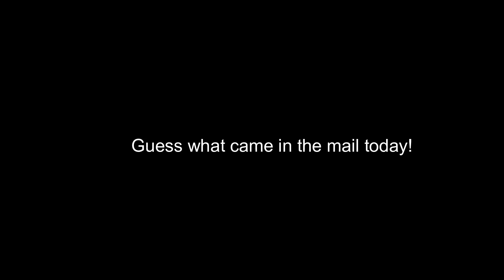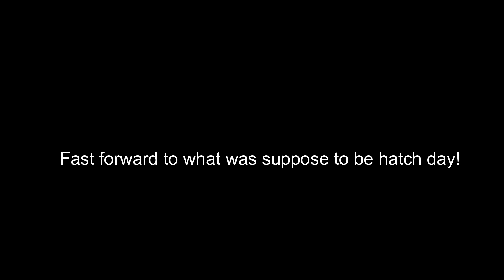My emu egg hatched!!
I bought 8 emu eggs off of a breeder and 49 days later I have an emu!